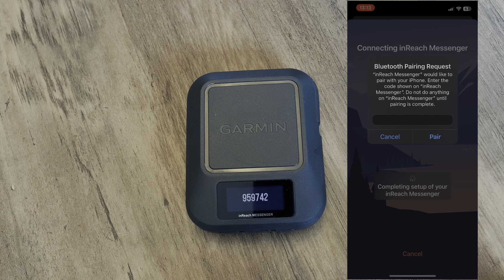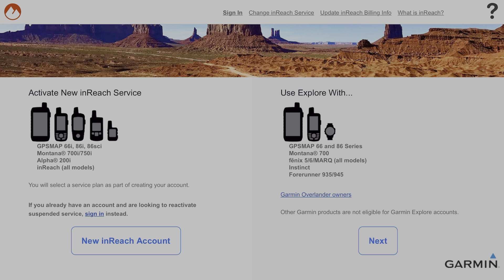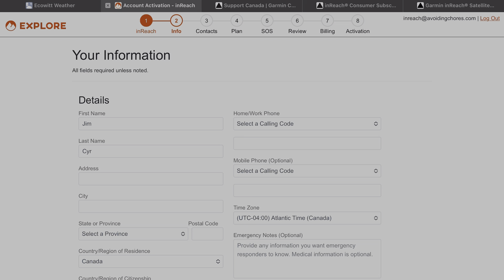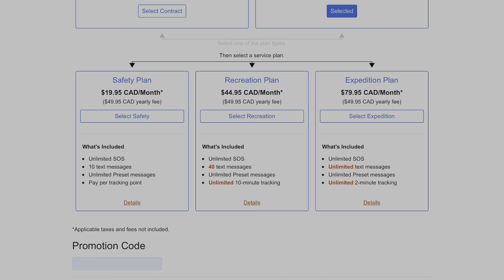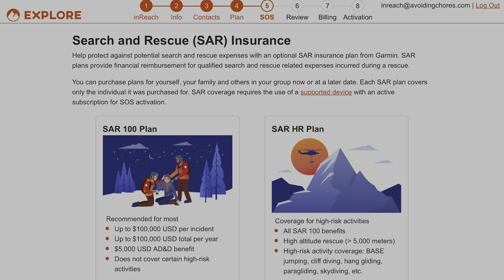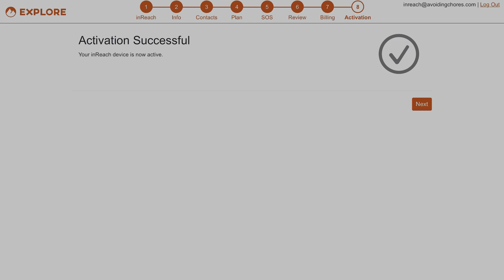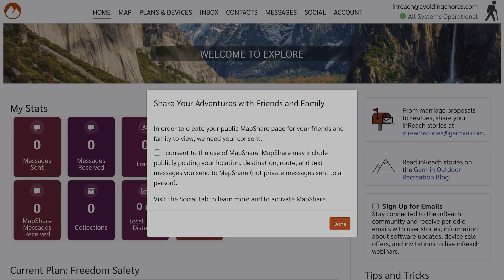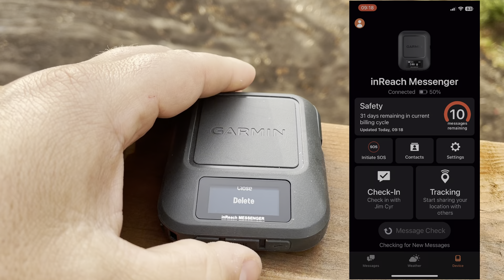How To Pair Garmin inReach Messenger And Activate A Service Plan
In this video we will setup our Garmin inReach Messenger by installing the Garmin Messenger smartphone app and then create a new Garmin Explore account in order to complete the activation process. Finally we will send a test message to confirm everything is good to go.

🇨🇦NOTE TO CANADIAN USERS - If you are a long time inReach user (before 2018) and are planning to upgrade to inReach Messenger or the more recent models. Note that there used to be a Canadian Seller of inReach subscriptions (Roadpost) that predated the Garmin acquisition of Delorme. So in short, you will need to download all of your Garmin Explore account & track history, then get your account deleted by Roadpost then wait a few days for Garmin to be able to migrate your account over to Garmin servers. For this video - I opted for a new account for the messenger for this series of videos.

The setup of the devices is very similar to the previous inReach devices I’ve setup over the years, they include the following steps:

1. Download the Garmin app needed - in this case Garmin Messenger
2. Garmin Explore account login or create a new account
3. Pair the inReach device to your smartphone using the Garmin Messenger app
4. Go to explore.garmin.com and create a new account (or log in if your account is managed by Garmin)
5. Add a device
7. Select a Service Plan
8. Enter your credit card and checkout.
9. Get your inReach device in ACTIVATION mode and go OUTSIDE
10. Wait for activation process to complete (5-20min)
11. Send a test message (10-20 min)

0:00 Intro
0:20 Power On
0:45 Garmin Messenger Pairing
1:15 Software Update
2:25 Garmin Explore Account Setup
3:00 Personal Plan Details
3:36 inReach Activation Wizard
5:34 Garmin Owns GEOS or IERCC
6:27 Go Outside To Activate Device
7:12 Send Test Message
7:30 inReach Portal Final Steps
8:32 Test Message Results

🛒AMAZON IDEA LISTS🛒

What better way to avoid chores than to watch outdoor recreation based videos from Nova Scotia Canada. Starting from the outdoors with hiking, ATV riding, product reviews,  outdoor recreation, outdoor cooking & GPS tutorials